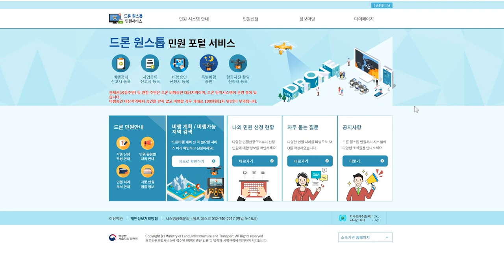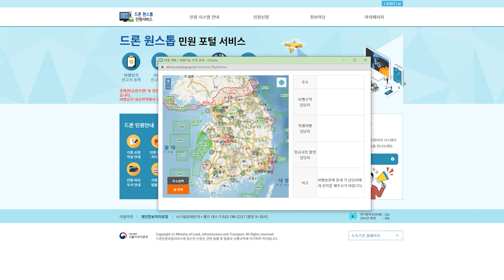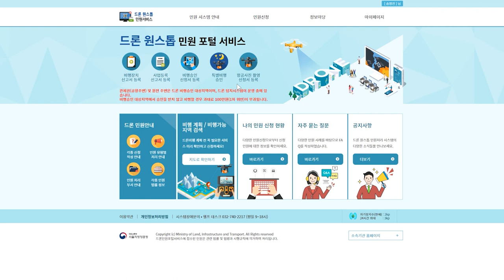항공촬영 신청, 필수가 아니다??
12/1자로 항공촬영 관련 국방부의 지침이 변경되어 국가보안시설이나 군사시설 촬영이 아니라면 촬영신청을 하지 않고도 촬영이 가능하도록 개정된다고 합니다.

아직까지는 32사단의 답변만 받은 상태인데, 다른 부대도 같은 내용이 적용되는지 궁금하네요.

사실이라면 드론을 활용하여 항공촬영 하는 분들께는 정말 좋은 소식이 될 것 같구요, 대신 항공촬영에 대해 군사시설이나 국가주요시설이 촬영되지 않도록 더 주의하셔야 할 것 같습니다.

군사주요시설 등 주요시설은 허가없이 촬영해서는 절대 안됩니다. 혹시라도 잘 모르겠다면 무조건 촬영신청 하세요!

제보해주신 한원제님 감사합니다.